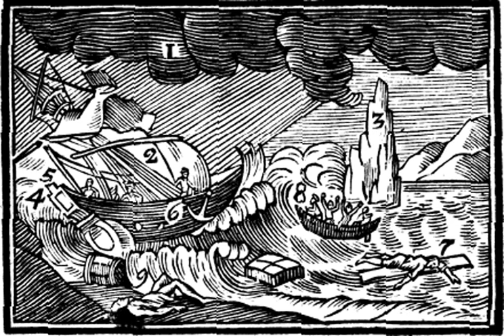Ἡ ναυαγία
οζ' Ἡ ναυαγία

Ἀέλλης 1 ἐξαίφνης ἀνισταμένης, συνέλκουσι οἱ ναῦται τὰ ἱστία 2, ἵνα μὴ ἡ ναῦς τοῖς σκοπέλοις 3 προσράττηται, ἢ εἰς τὰ βράχεα 4 ἐμπίπτῃ. Εἰ τὸν κίνδυνον ἐκφεύγειν οὐ δύνανται, ναυαγοῦσιν 5. Τότε οἴκτιστα ἀπολοῦνται οἱ ἄνθρωποι, αἱ ἐμπορίαι, καὶ πάντα, ἃ ἐν τῇ νηί ἐστιν, οὐδὲ ὀφείλει τι τῷ κάλῳ ἐμβληθεῖσα ἡ ἱερὰ ἄγκυρα 6. Τινὲς σώζονται εἴτε ἔν τινι πίνακι 7 εἴτε ἐν σκαφιδίῳ 8 ἐκνηχόμενοι. Μέρος τῶν ἐμποριῶν ἅμα τῶν νεκρῶν ταῖς ἀκταῖς ὑπὸ τοῦ πελάγους 9 προσβάλλεται.